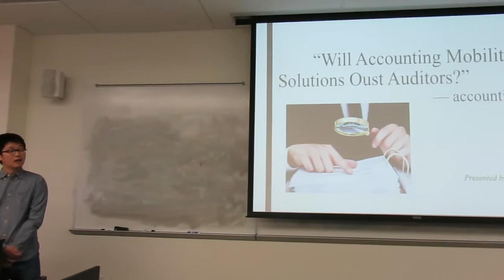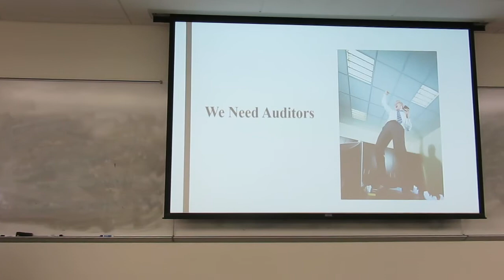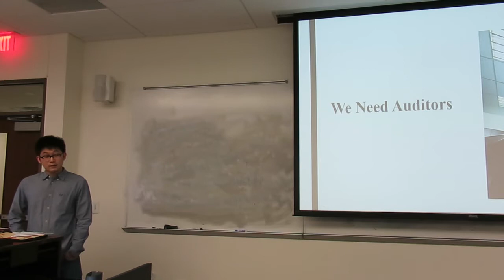Lun AI_Will Accounting Mobility Solutions Oust Auditors